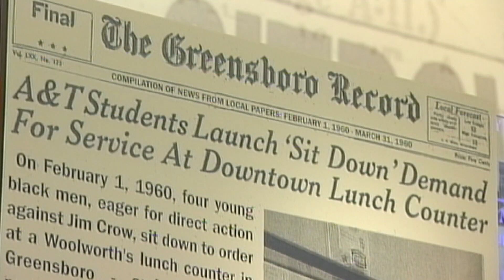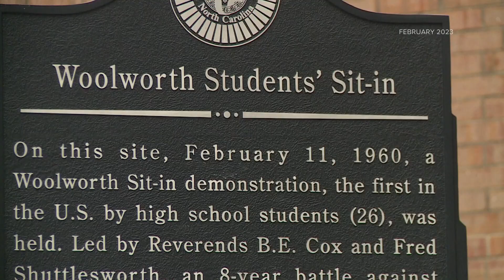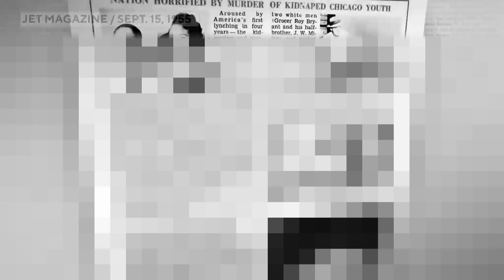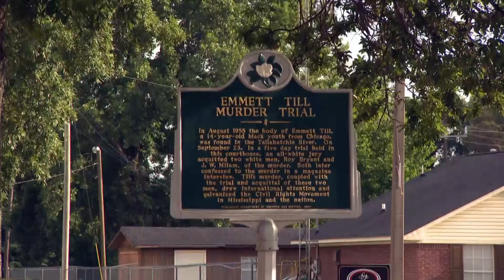The civil rights milestones being honored in the Triad and nationwide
The ICRCM gala honors Woolworth’s lunch counter sit-ins. It is just one of many honors happening this week.